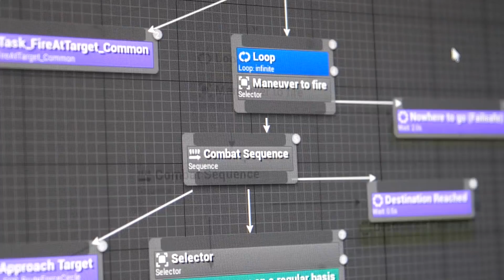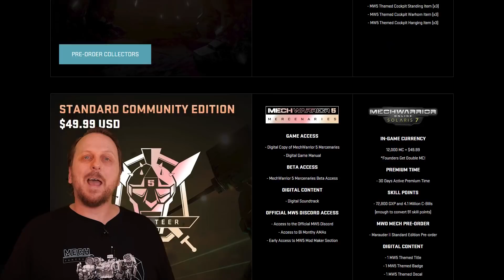MechWarrior 5 Mercenaries - Community Edition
MechWarrior 5: Mercenaries will be available on December 10th, 2019!
The Community Preorder has ended but you can now purchase on the Epic Games Store!